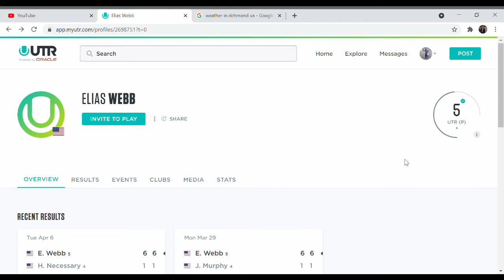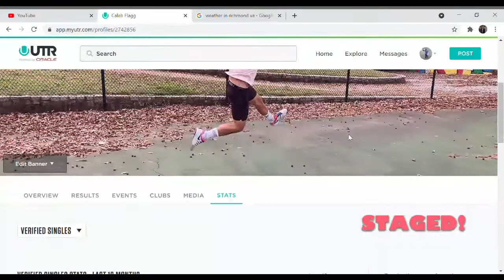My First Ever UTR Match- Week 1 Highlights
I cut the red ribbon on my UTR "career". Cheers.
I ended up playing with the Banana Pure Aero after skipping a grommet while stringing the Tecnifibre..smh
Played at Battery Park in Richmond, VA.